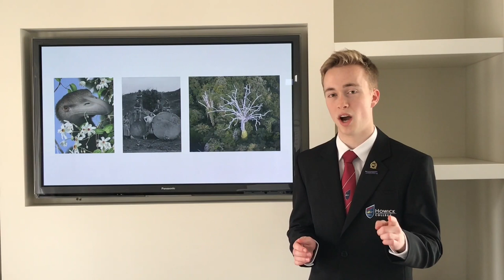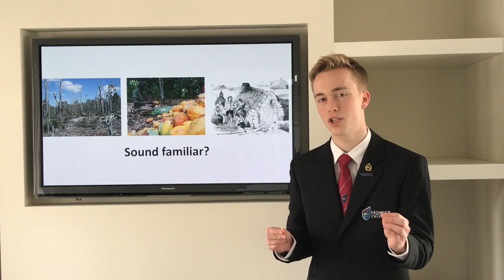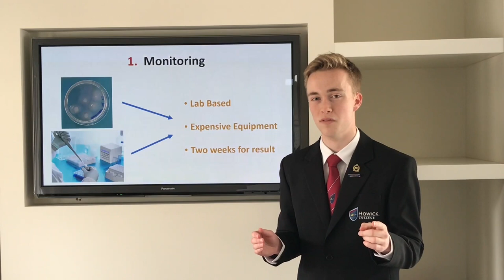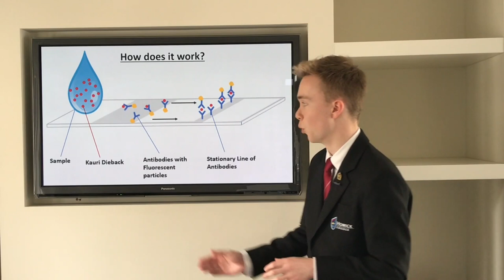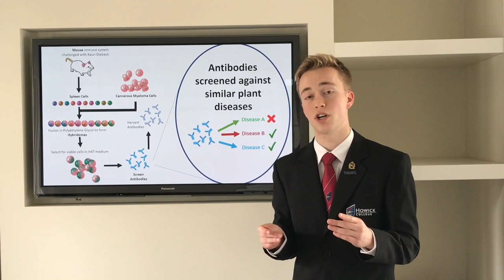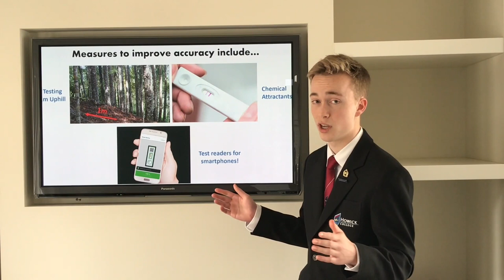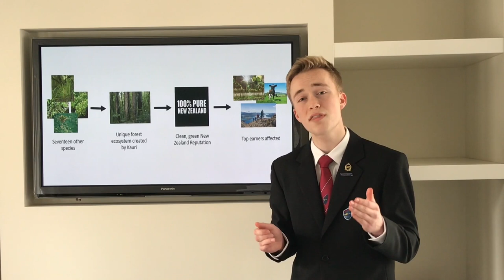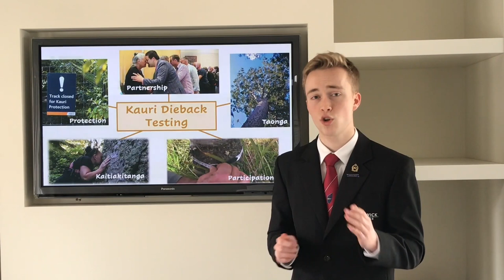Ethan McCormick - Catching the Kauri Killer